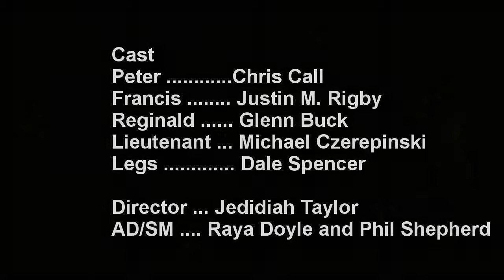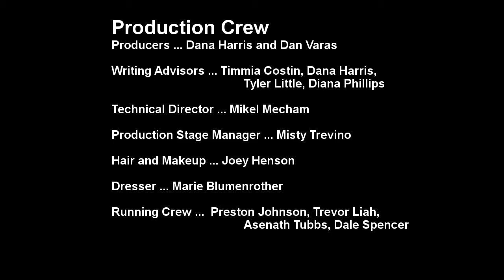Fatal Engagement - 24 Hour Theatre, May 2014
Performed May 13, 2014 at The Warehouse, Pocatello, Idaho

Written by Gabrielle Joan Kane

Genre: Murder Mystery
Inspiration: Dinner with the parents, 1950s style

Director: Jedidiah Taylor
AD/SM: Raya Doyle and Phil Shepherd

Cast
Peter - Chris Call
Francis - Justin M. Rigby
Reginald - Glenn Buck
Lieutenant - Michael Czerepinski
Legs - Dale Spencer

Production Crew
Producers: Dana Harris and Dan Varas
Writing Advisors: Timmia Costin, Dana Harris, Tyler Little, Diana Phillips

Technical Director: Mikel Mecham

Production Stage Manager: Misty Trevino

Hair and Makeup: Joey Henson

Dresser: Marie Blumenrother

Running Crew: Preston Johnson, Trevor Liah, Asenath Tubbs, Dale Spencer